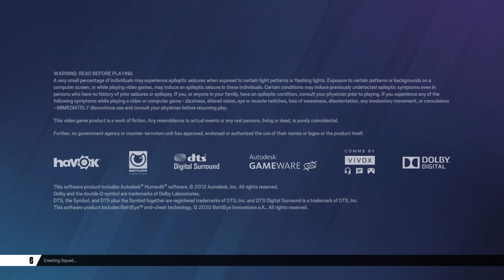Tom Clancy's Rainbow Six® Siege_20230318184329